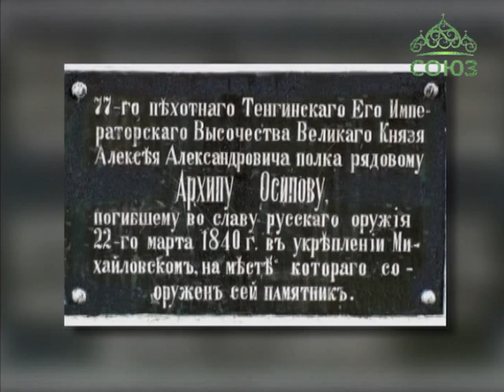Архипастырский визит в село Архипо-Осиповка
В день 175-й годовщины подвига рядового Тенгинского полка, героя обороны Черноморской береговой линии, Архипа Осипова, епископ Новороссийский и Геленджикский Феогност совершил Божественную литургию и заупокойную литию в одноименном селе Архипо-Осиповка. Правящий архиерей принял участие в мероприятиях, посвященных исторической годовщине, и освятил на набережной села новую часовню в честь святого Георгия Победоносца.